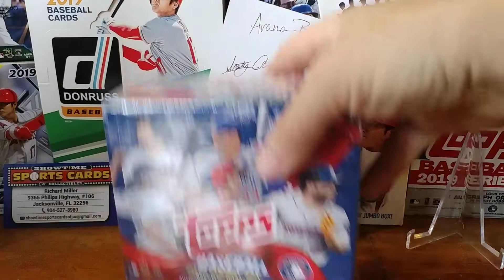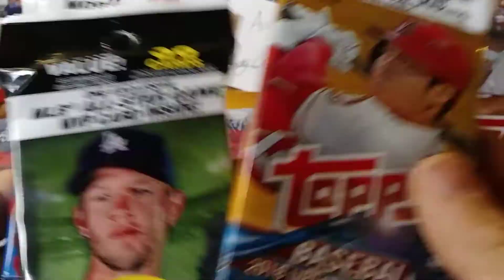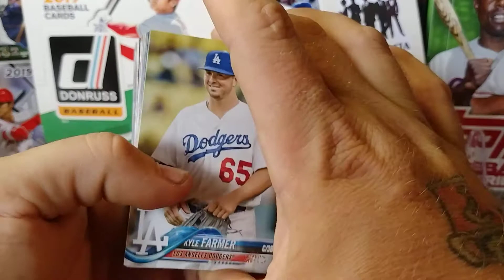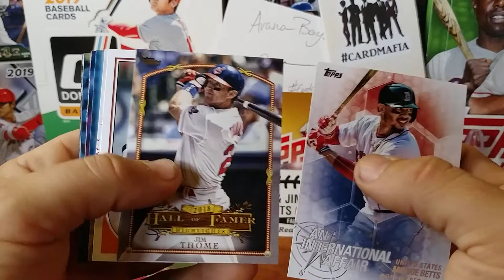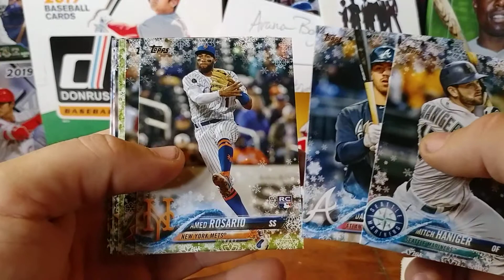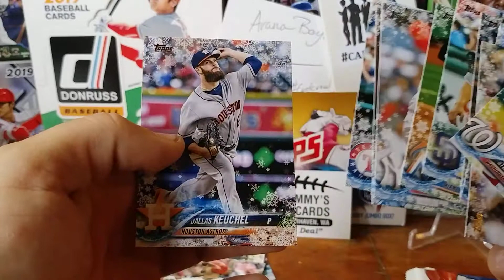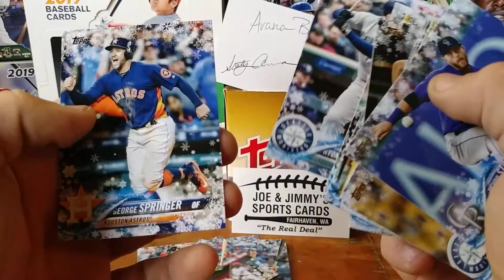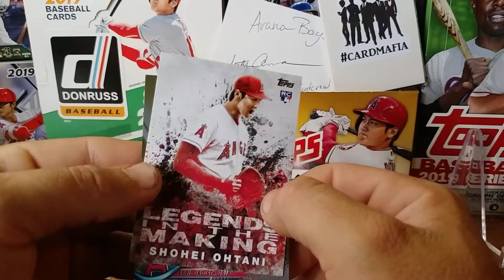Huge retail haul including 2018 Topps holiday!!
Hey guys in this video I am ripping some retail packs 2017 Series 2, 2018 Series 2 and 2018 Topps holiday.